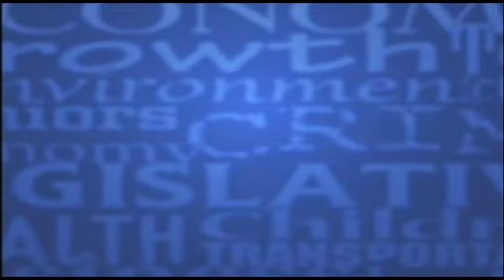After SPIN! Video - 9/28/2018 - "What Didn't You Get To Say?"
After SPIN! Video from the September 28th program:

In this video Chris Fitzsimon discusses how NC Legislative races could impact races for the US House of Representatives.